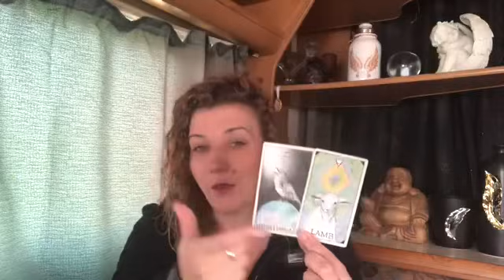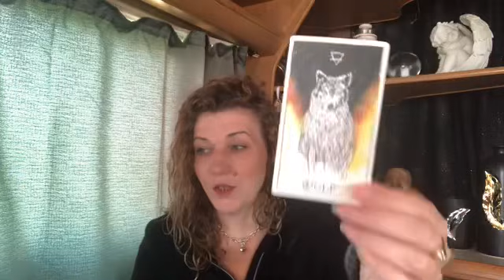❤️INCOMING COMMUNICATION, DM TO DF❤️TWINFLAMES❤️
Welcome 😇

Emz xxx